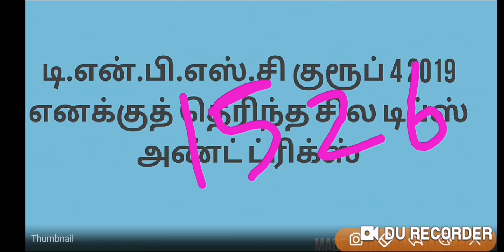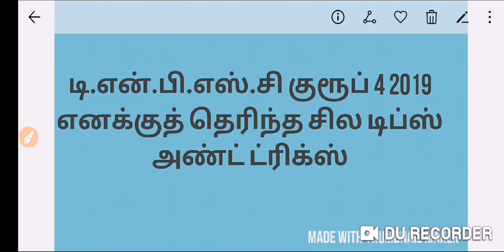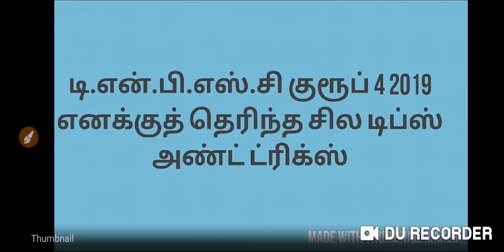TIPS AND TRICKS FOR TNPSC GROUP 4 2019